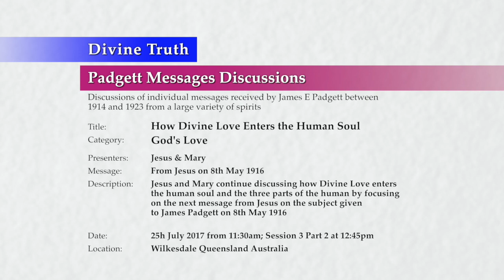20170725-1245 How Divine Love Enters the Human Soul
Theme: How Divine Love Enters the Human Soul

Location & Time: Wilkesdale, Queensland, Australia on 25th July 2017 from 11:30am; Session 3 Part 2 at 12:45pm

Description: Jesus and Mary continue discussing how Divine Love enters the human soul and the three parts of the human by focusing on the next message from Jesus on the subject given to James Padgett on 8th May 1916

Chapters:
00:00:45  How the human partakes of the Divine Nature of God
00:01:28    Our nature will change once we receive God's Love
00:06:11    How God's Holy Spirit works to distribute God's Love
00:13:07  God's Love will never be forced upon any human
00:14:24    Why sincerity and effort is required to receive God's Love
00:20:34    Can a soul be in a relationship with God before receiving God's Love
00:32:53  How the human soul receives God's Love
00:34:00    Preparation of our soul must occur to receive God's Love
00:34:01      The condition of development required to receive God's Love
00:38:15      Desire for God's Love is required to receive God's Love
00:42:11      Sincerity and effort is required to receive God's Love
00:45:25      Desire and Faith in God is required to receive God's Love
00:46:49      How God's Love finds lodgement and an abiding place in the soul
00:54:32    We cannot force God's Love into our soul
00:55:37      We cannot use our will to force God's Love to enter us
01:05:20      Conditions that allow or restrict flow of God's Love into the soul
01:20:42  How prayer and faith prepare the soul for God's Love to enter
01:21:22    How sincere prayer opens our soul to receive God's Love
01:23:13    Parts of our soul have been designed to receive God's Love

Title: How Divine Love Enters the Human Soul
Category: God's Love
Presenters: Jesus & Mary
Type: Padgett Message Discussion
Message: Message PJE19160508A From Jesus
Presentation: 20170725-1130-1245-JESMM-DT-DIS-GDLOVE--PJE19160508A How Divine Love Enters the Human Soul